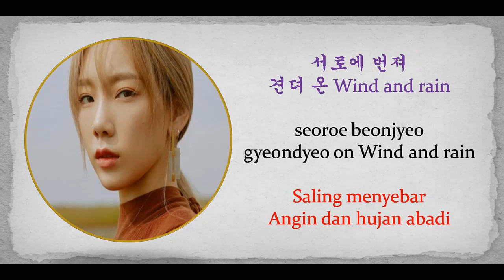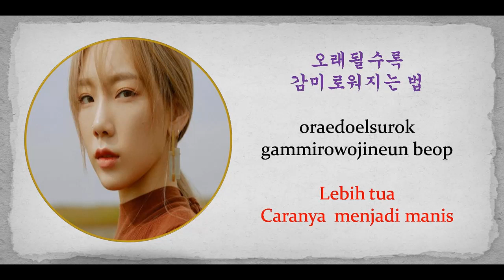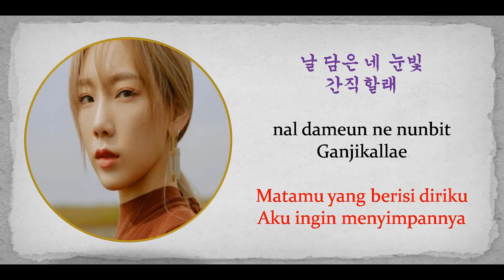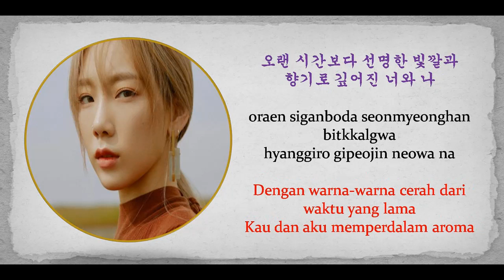TAEYEON - WineLyrics [Color Coded Lyrics/Han/Rom/Indo]